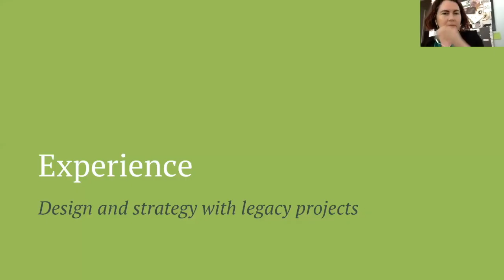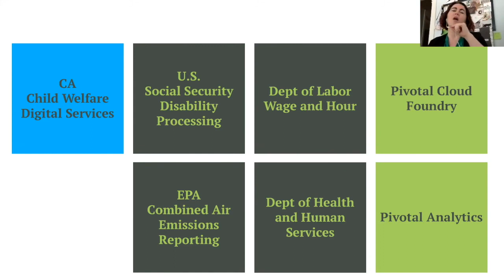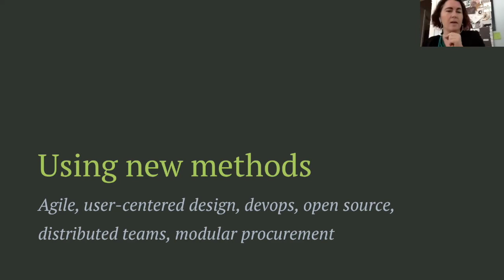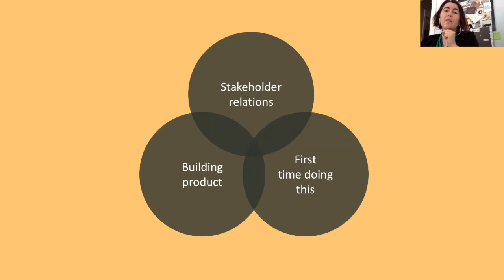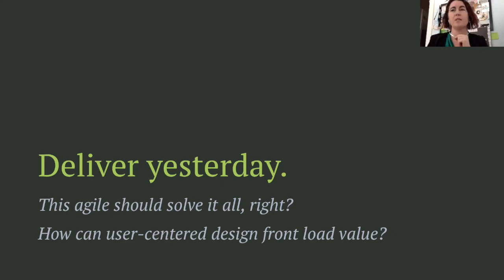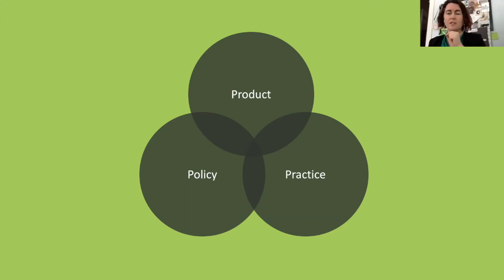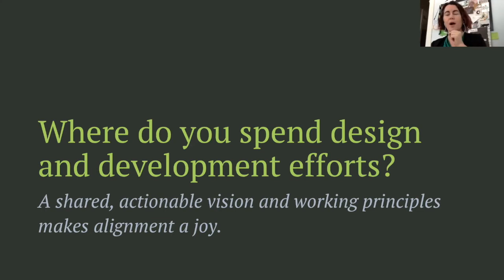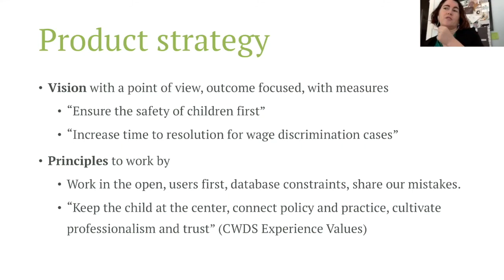User centered design in large-scale, legacy projects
Live at AgileGovCon: "User Centered Design in Large-Scale Projects"
Presenter: Jesse Taggert, Experience Design Leader, California CWDS